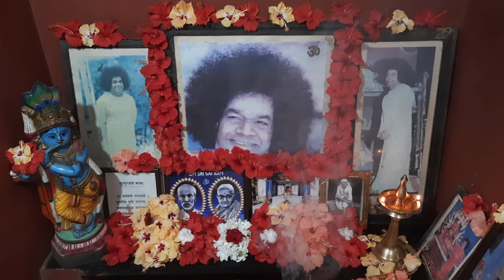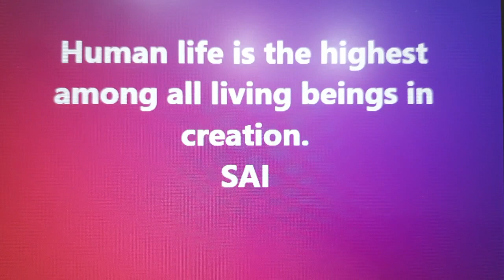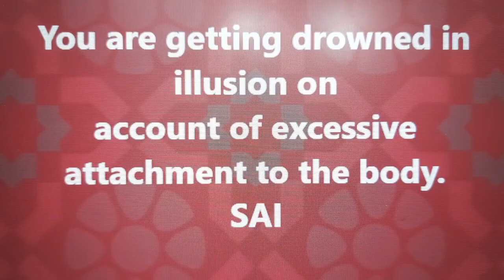MATHUR EAST PALAKKAD-PREM SAI HOME-DAILY PUJA BHAJAN ARATI (3/6/24)